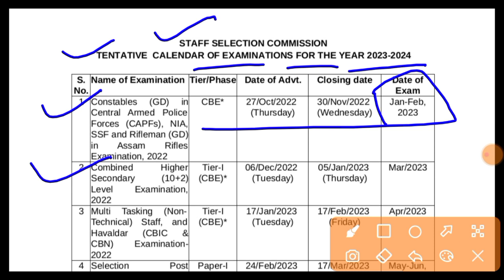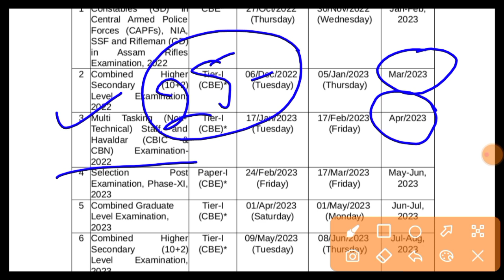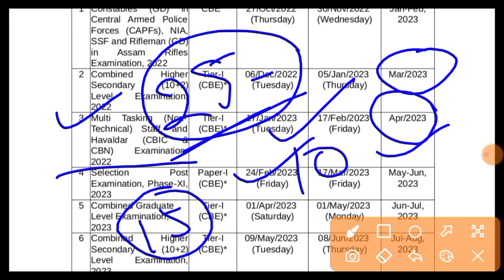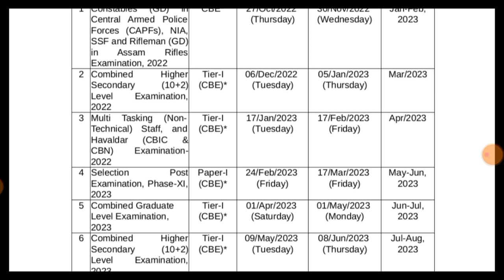ssc mts exam date 2023 | SSC MTS Admit Card Download 2023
ssc mts 2023 exam date tier 1
ssc mts 2023 admit card
ssc mts 2023 admit card kab aaega
ssc mts havaldar 2023 admit card
ssc mts havaldar admit card 2023
ssc mts havildar admit card 2023

ssc mts exam date 2023,ssc mts 2023 exam date,ssc mts,ssc mts exam date,ssc mts exam date 2023